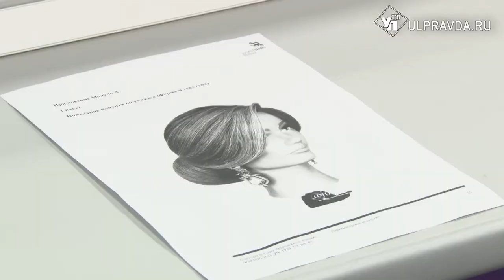По секретным показателям. Кто вышел на борьбу в чемпионате рабочих профессий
IX региональный Чемпионат WorldSkills Russia «Молодые профессионалы» объявляется открытым.